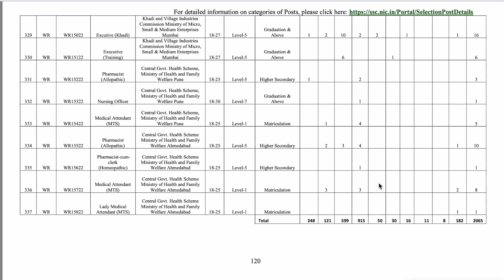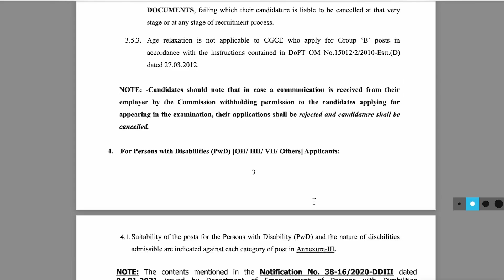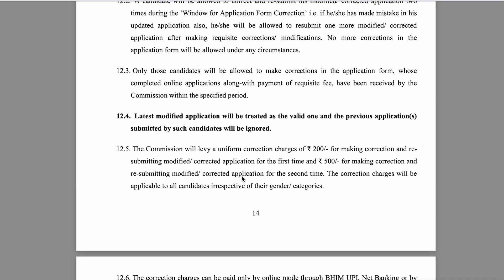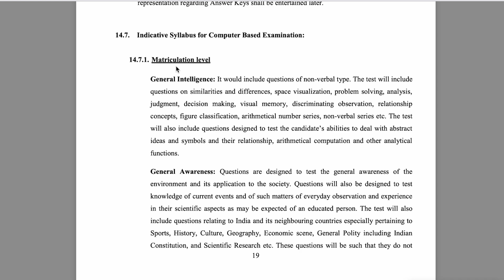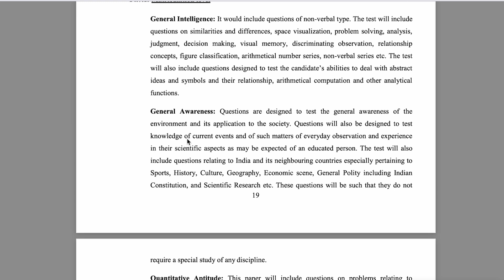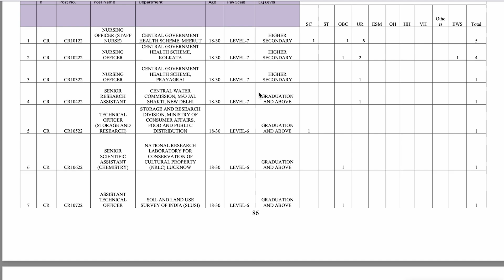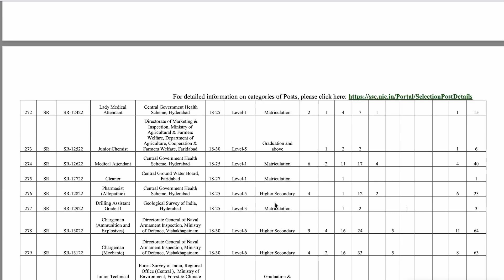👌నిరుద్యోగులకు శుభవార్త | 2065 ఉద్యోగాలకు నోటిఫికేషన్ విడుదల | SSC Phase 10 recruitment 2022